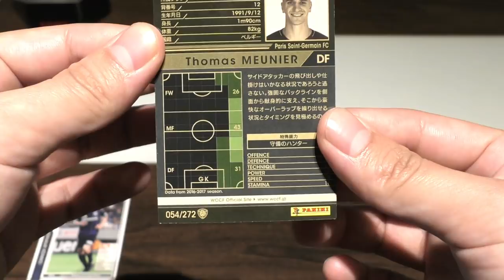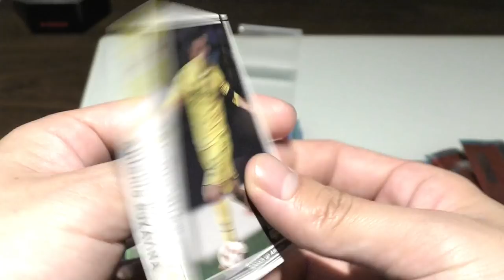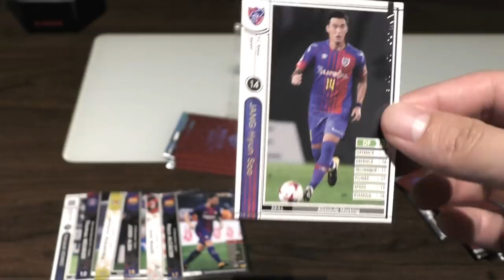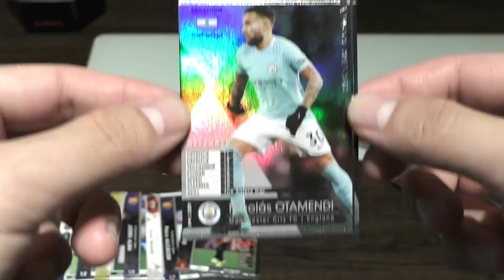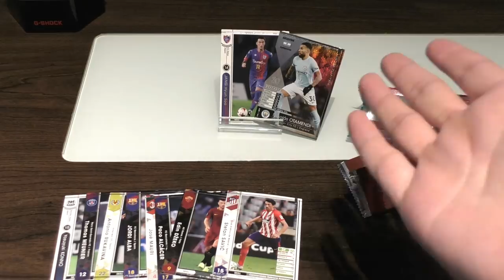【WCCF】【17-18 ver.2.00】vol.13 ☆1/4枚目☆10クレ開封!!!☆【ダブシ】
ELGOLAZO ロシアW杯選手名鑑(アプリ版)